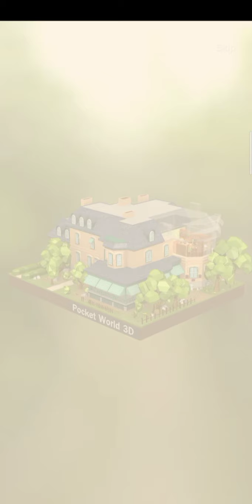Pocket World 3D - event fast & furious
Game pocket world 3D event fast & furious, world famous : caboolture historical village